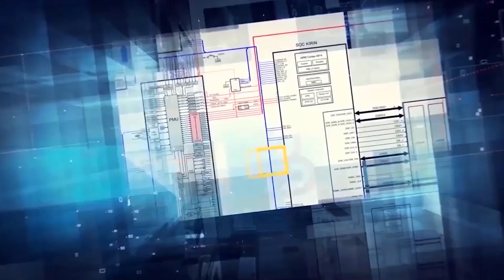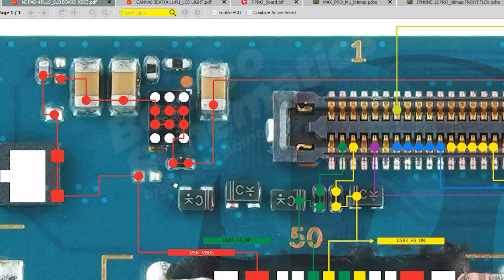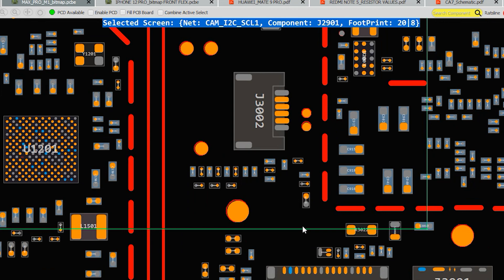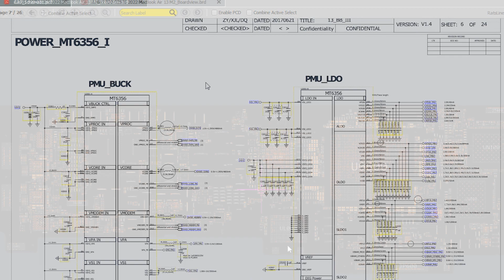DAILY UPDATE BORNEO SCHEMATICS 11 OCTOBER 2023 - LG K40 (SINGLE SIM)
Today's Update  :
☑️ LG K40 (SINGLE SIM) - Hardware Solutions
☑️ MICROMAX CANVAS BEAT (A114R);Remake - Hardware Solutions
☑️ ONEPLUS 7 PRO - Hardware Solutions Smartboard
☑️ VIVO Y93 QCM (ORI) ;Sub Board - Hardware Solutions
☑️ XIAOMI MI PAD 4 PLUS (ORI);Sub Board - Hardware Solutions
☑️ IC On Board; HUAWEI MATE 9 PRO - PCB Dioda Value
☑️ XIAOMI REDMI (NOTE 5, NOTE 7, NOTE 7 PRO, NOTE 8) - Resistance Value On Pad
☑️ ASUS MAX_PRO_M1 (Rev) - Bitmap
☑️ IPHONE 12 PRO (FRONT FLEX) - Bitmap Sub-board
☑️ TECNO CA7 - Schematics, Layouts
☑️ Laptop: APPLE A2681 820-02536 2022 MacBook Air 13 M2 Boardviews
☑️ Laptop: LENOVO NM-C821 rev 1.0 E8CN36WW - BIOS Laptop

Installer :
Full Version Step :
1. Instal Setup to Drive C
2. Load Exe from Drive C/Borneoschematic
3. Login with your User name and Password
4. you can use the products after you register

Team Support